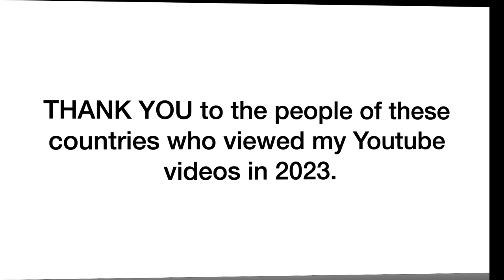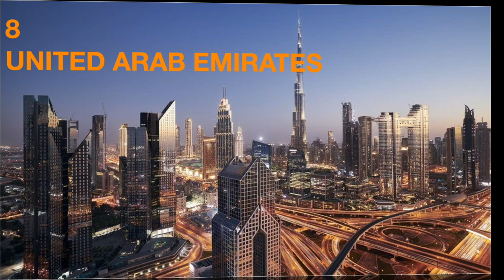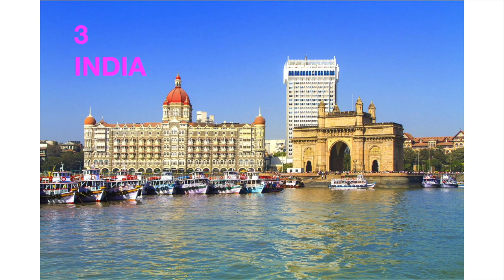10 Countries Whose People Watched My Youtube Videos the Most in 2023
The people of these 10 countries watched my Youtube videos in 2023. Gratitude goes to them. Please watch!